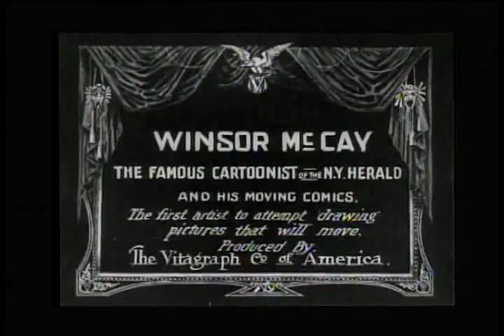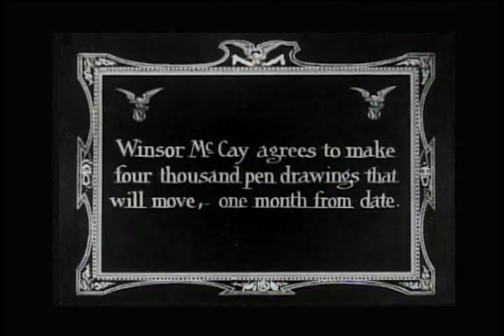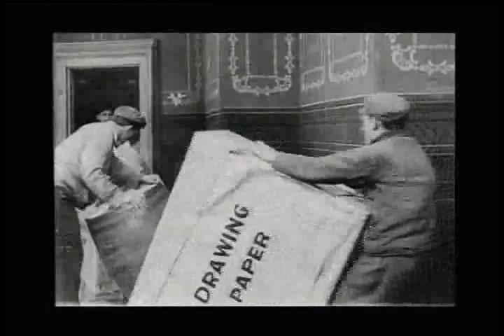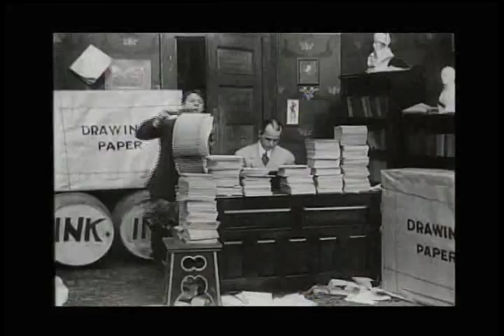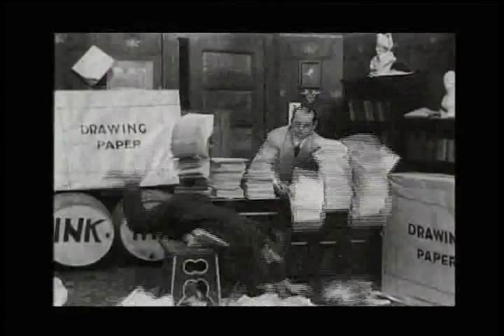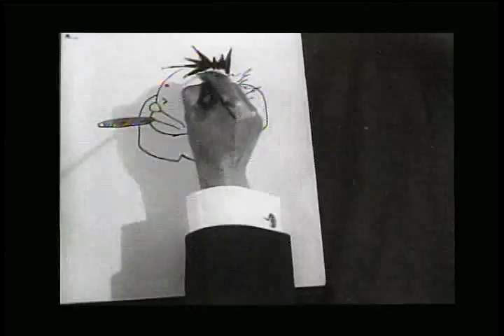Winsor McCay - 1911 - Little Nemo